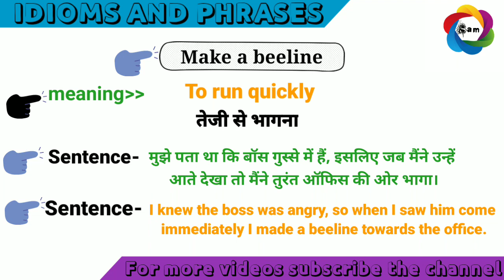Advanced english phrases||Advanced english structure